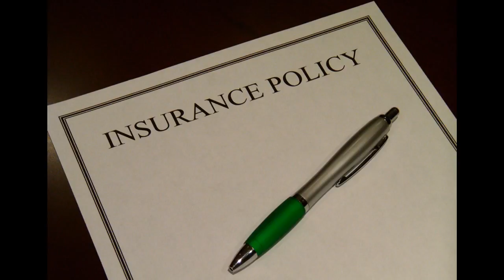sameh messiha | Insurance sales agents | Humorous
sameh messiha is a Humorous and a  Insurance agents  help  insurance companies  create  new business by contacting potential customers  and selling one  types of insurance. An agent explains various  insurance policies and helps  clients choose best plans that  good for them

Reliable :
00:00:05  decisive
00:00:16  exuberant
00:00:27  Open-Minded
00:00:39  Warm-Hearted
00:00:50  easygoing